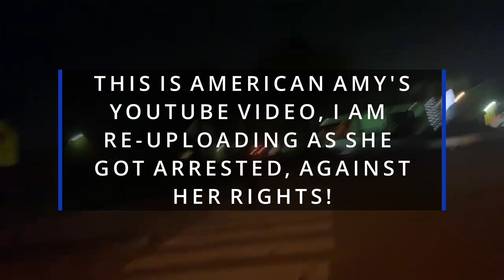AMERICAN AMY JAILED BY THUGS! [RE-UPLOAD FROM HER CHANNEL!]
YOUTUBER AMERICAN AMY WAS ARRESTED AND HER RIGHTS VIOLATED!